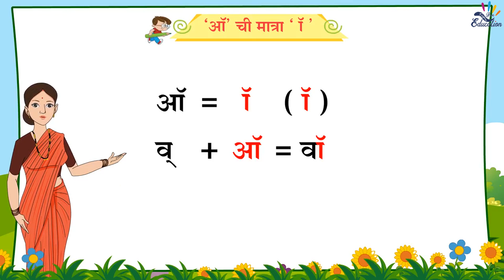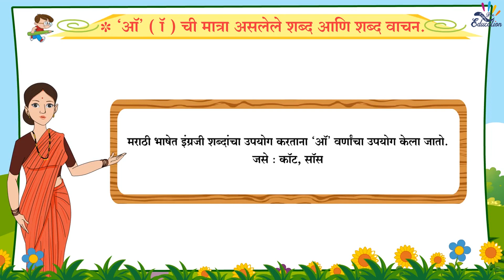'ऑ' ची मात्रा ''